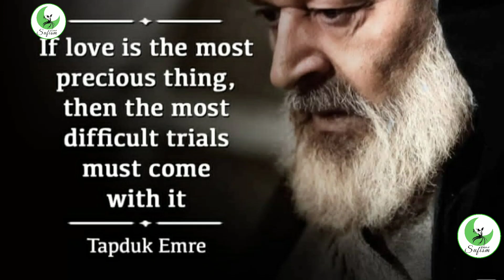Yunus Emre ringtone / Yunus Emre Flute ringtone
Assalamu alykum ❤️

Always keep us in your prayers🤲. (Aameen)

ya muhammad muhammad main kehta raha,ya muhammad muhammad main kehta raha ringtone,ya muhammad muhammad main kehta raha lyrics,ya muhammad muhammad ali,Realm of Sufism,muhammad ya muhammad anta nurul asyiqin lirik,ya muhammad mustafa assalatu wassalam,yunus emre naat örnekleri,yunus emre ringtone,salam in turkish translation,onsekizbin âleme server olan muhammed,